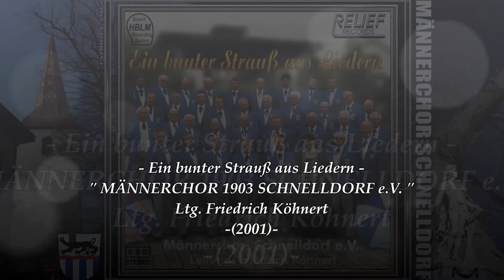MÄNNERCHOR 1903 SCHNELLDORF e.V. ~ Hochzeit der Frösche - Alfons Burkhardt ~ Ltg. FRIEDRICH KÖHNERT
" MÄNNERCHOR 1903 SCHNELLDORF e.V. "
- Titel: Ein bunter Strauß aus Liedern
- Leitung: Friedrich Köhnert

01. Das Morgenrot ~ Robert Pracht
02. Herr, deine Güte ~ August Eduard Grell
03. Über allen Gipfeln ist Ruh ~ Friedrich Kuhlau
04. Gras fällt ~ Georg Krietsch
05. I want to go to heaven ~ Winfried Siegler-Legel
06. Good News ~ Siegfried Kistner
07. Heimatlied ~ Max Orrel
08. Der Lindenbaum ~ Friedrich Silcher
09. In der Ferne ~ Friedrich Silcher
10. Morgen will mein Schatz verreisen ~ Quirin Rische
11. Rheinisches Fuhrmannslied ~ Paul Zoll
12. Ein kleiner Blumenstrauß ~ Bernhard Weber
13. Lauf, Jäger lauf ~ Wilhelm Heinrichs
14. Hochzeit der Frösche ~ Alfons Burkhardt
15. Diridonda ~ Arnold Kempkens
16. Kad si bila mala mare ~ Wilhelm Heinrichs
17. Mala moja ~ Arnold Kempkens
18. Freude am Leben ~ Otto Groll
19. Halleluja ~ Hans Schlaud
20. Mein kleiner grüner Kaktus ~ Willy Parten
21. Zigeuner, spiel uns auf ~ Otto Groll

- Klavier: Christine Schuster-Stier
- Solo: Georg Halfar, Tenor - Peter Stier u. Friedrich Strohmeier, Bariton
- Relief Records 2001